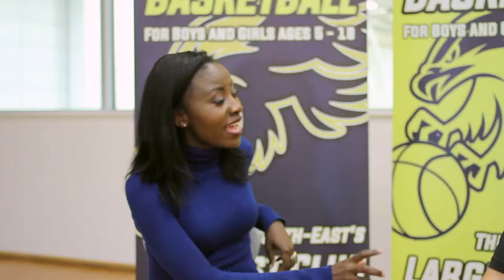Mental Skills & Toughness Training In Basketball With Dr. Spencer Wood | The Drop Basketball Show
A world-leader in his field, as President of ‘IceBox Athlete,’ Spencer Wood has traveled the Globe as an author, teacher and speaker on Mental Skills & Toughness Training for the last 14 years.  He has spoken at events such as the Nike Football Coach of the Year Awards in DC, Michigan, and Orlando, the 2005, 2006, 2008, 2010 and 2011 Basketball NCAA Final Fours, the National Soccer Coaches National Convention, the American Baseball Coaches Association National Conference, the National Fastpitch Softball Coaches Association National Conference, and the BCA National Awards Convention, among many other national marquee conferences.

Spencer has two undergraduate degrees, a Masters Degree in Exercise Science from California University, and has a PhD (ABD) in psychology with an emphasis in sport psychology.  His workshops with championship teams at the US Olympic Training Center, in professional leagues such as the NBA, and with teams from every major sport in the Big East, Big Ten, ACC, PAC Twelve, Big Twelve, and SEC Conferences, have garnered international media coverage on networks such as NBC and ESPN.
Production Manager: Amy Latchana
Photographer: Aysun Sen
Digital Media and Assistant Producer: Benson Mensah-Bonsu
AV: Chris Giles